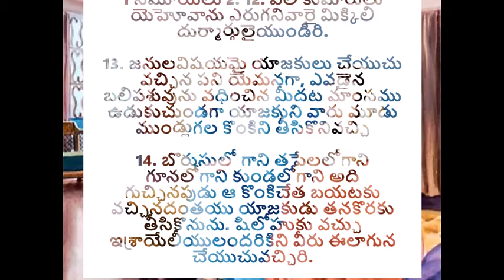యదార్థముగా సేవించు - అనుదిన మన్నా by Pastoress Jhansi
Regardless of what company you might have, you need to be faithful to the Lord and remain blemishless to be his child. When you stand up to the Lord, you gain his favor and his blessing. That is worth more than anything. If we can look at Samuel's life, he had every reason to get spoilt, but remained faithful to the Lord. Listen to this TeluguChristianMessage